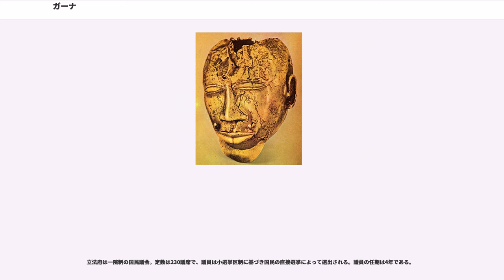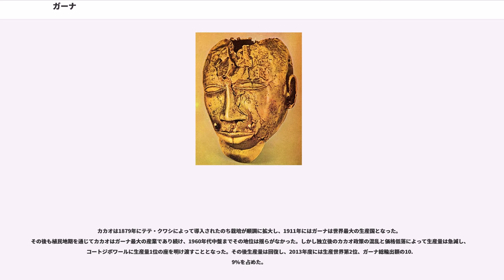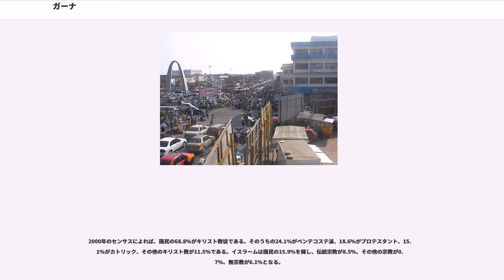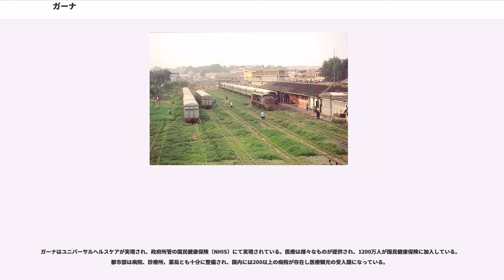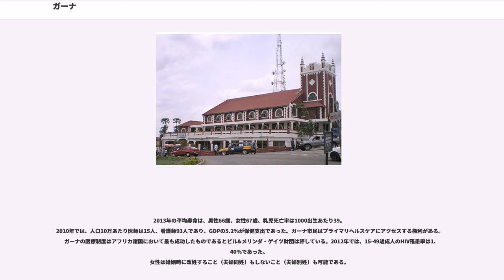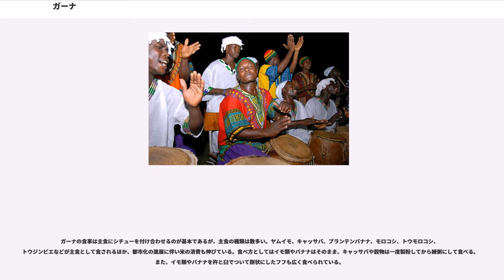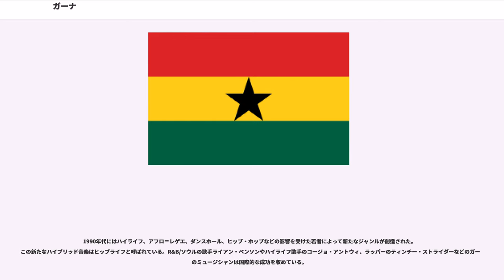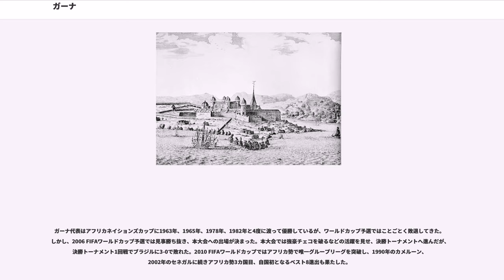ガーナ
ガーナ共和国（ガーナきょうわこく）、通称ガーナは、西アフリカに位置する共和制国家で、イギリス連邦加盟国である。東にトーゴ、北にブルキナファソ、西にコートジボワールと国境を接し、南は大西洋に面する。首都はアクラ。

脱植民地化が活発であった最中の1957年に、サハラ以南のアフリカにおいて初めて現地人が中心となってヨーロッパの宗主国から独立を達成した国家である。イギリス領ゴールド・コーストと呼ばれていたが、独立に際して国名をガーナに変更した。初代大統領ンクルマは、アフリカ統一運動を推進したことで有名。かつてゴールド・コーストと呼ばれた海岸を保有しており、ダイヤモンドや金を産出する。カカオ豆の産地としても有名。2010年12月から沖合油田で原油生産が始まり、国際的に大きな注目を集めている。

正式名称は英語で、"Republic of Ghana"（リパブリク・オヴ・ガーナ）。通称、"Ghana" ガーナ）。

日本語の表記は、ガーナ共和国。

漢字表記では、加納。

植民地時代はイギリス領ゴールド・コースト（黄金海岸）と呼ばれていたが、独立に際してかつて西アフリカに栄えたガーナ帝国から新国名を採用した。

この地域が注目されるのは、紀元前2000年紀のキンタンポ文化の出現からである。新石器時代後期に位置づけられるこの文化の人々は、森林とサヴァンナの境界地帯に住み、交易を行いつつも狩猟と採集によって暮らしていた。2世紀頃からハニ遺跡で製鉄がおこなわれたことがわかっている。

13世紀から16世紀はベゴーをはじめ幾つかの町がサハラ交易の一端を担ったともおもわれるが、ボノ・マンソに見られるように地域的なものにとどまった町もあったと思われる。また、西方から、モシ人、エウェ人、（、グベ人 - ）が移住し、先住民と対立しその後圧迫していった。

15世紀にはポルトガル人が到来し、エルミナなどに城塞を築き、奴隷貿易の拠点とした。その後、金が産出することがわかると「」と呼ばれるようになった。その後、ドイツ人やデンマーク人、イギリス人、オランダ人が来航し、金と奴隷の貿易を奴隷制が廃止される19世紀まで続けた。大西洋三角貿易により多くの人々がアメリカ大陸に連行され、1776年に独立したアメリカ合衆国においては、労働力として使われることとなった。

17世紀には奴隷貿易で力を蓄え、ヨーロッパ人から購入した銃火器で周辺の民族に対して優位に立ったのがアシャンティ王国を建設し、大いに繁栄した。王国は18世紀から19世紀初頭にかけて全盛期を迎え、海岸部のファンテや北部のダゴンバなどを支配下におさめて現在のガーナの版図の大部分を勢力下とした。しかし19世紀初頭にイギリスをはじめとする各国が奴隷貿易を禁止すると、アシャンティの主力輸出品は金となった。

19世紀初頭には、この地域の海岸部にはケープコーストを拠点とするイギリスとエルミナを拠点とするオランダ、そしてデンマークの3つのヨーロッパ勢力が勢力を持っていた。このうち有力なのはイギリスであったが、奴隷貿易の禁止と海岸部のファンテ人の支配権をめぐってアシャンティとの関係が悪化し、1824年には第一次イギリス・アシャンティ戦争が勃発した。この戦争によってイギリスは沿岸部の支配権を確立し、1850年にはデンマークの砦を買収してさらに支配を固めたが、このころから再びアシャンティとの関係が悪化した。アシャンティはオランダ人と協力することでイギリスと対抗していたが、1872年にオランダがエルミナをはじめとするこの地方のすべての拠点をイギリスに売却し撤退したため交易ルートが途絶し、経済的に打撃をこうむった。このため同年第二次イギリス・アシャンティ戦争が勃発したが、イギリスは勝利を重ね1874年にはアシャンティの首都クマシに入城して講和が締結された。この戦いの後イギリスは沿岸部の開発を進め、一方アシャンティは権威の失墜により勢力は大幅に縮小した。アフリカ分割が激化した1896年、イギリスは3たびアシャンティに侵攻し、国王プレンペー2世を捕らえセイシェルへと流罪にした。この時点でアシャンティはイギリスの保護下に置かれたのだが、1900年にホジソン総督がアシャンティのレガリアである「黄金の床几」を要求したことで全土に及ぶ大反乱が勃発した。黄金の床几戦争である。この戦争でアシャンティは完全に滅亡し、イギリス領ゴールド・コーストは従来の沿岸部に加えアシャンティや北部などを編入した。

英領ゴールド・コーストに...